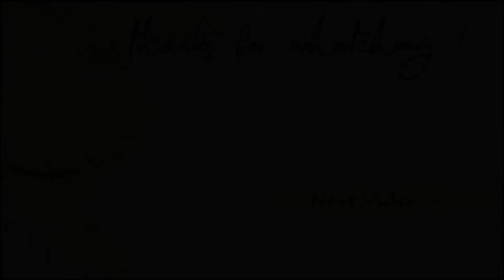RESEP CORN FLAKES COOKIES KUE KERING LEBARAN 2022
Assalamu Alaikum

Kue kering lagi nih, yang satu ini wajib kalian coba
Tips membuat cookies:
1. Mixer jangan kelamaan cukup semenit saja dengan speed rendah agar tidak meleber
2. Begitu pun pas telur masuk mixer asal rata saja
3. Cetak jangan terlalu besar ukurannya.
4. Sering2 cek oven saat memanggang cookies
5. Kenali suhu oven
6. Cookies ini bisa pake tepung pro rendah dan sedang 1:1
7. Bisa juga pake full margarin

Saya panggang pake Oven Platinium By @ecohome indonesia panasnya merata dan suhu panasnya stabil

RESEP CORN FLAKES COOKIES
- 130 g corn flakes = Rp 17.000
- 150 g tepung protein rendah = Rp 2.045
- 50 g susu bubuk = Rp 4.000
- 30 g tepung maizena = Rp 300
- 130 g gula halus = Rp 2.631
- 100 g butter ( wijsman ) = Rp 33.000
- 150 g margarin blueband ( cake n cookies ) = Rp 8.461
- 2 kuning telur = Rp 3.000
- 50 g almond slice ( sangari ) = Rp 9.250
- 30 g kismis = Rp 2.500

hasilnya kurang lebih 900 gram